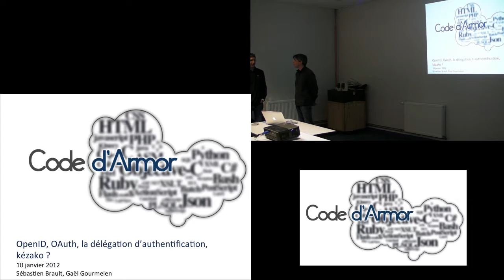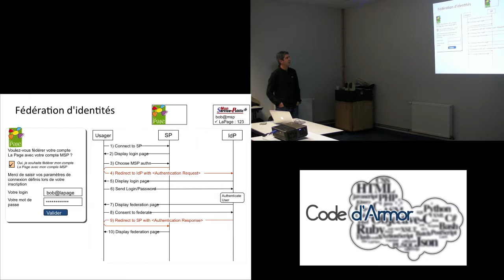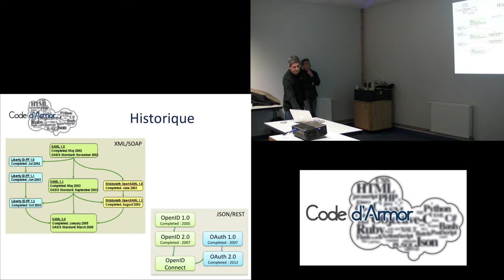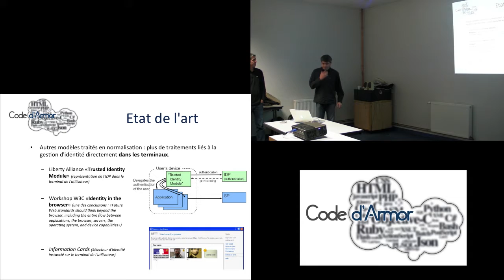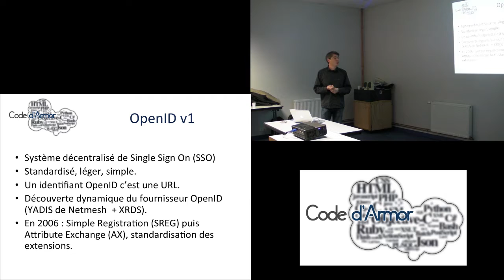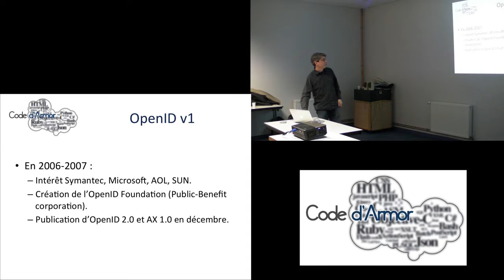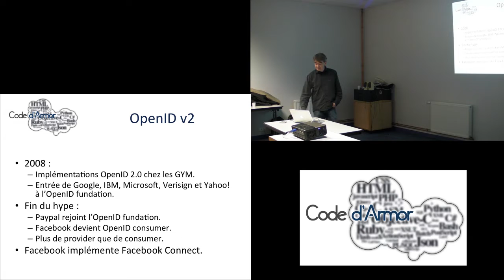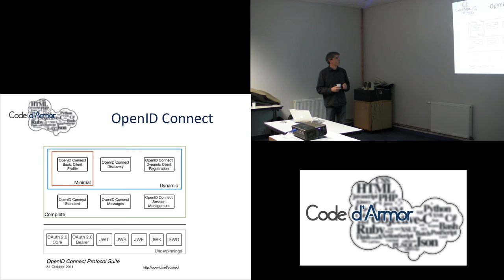Services d'authentification (partie 1)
Vidéo de la soirée Code d'Armor sur les services d'authentification (partie 1), datant du 10 Janvier 2012.

Migration depuis Dailymotion.